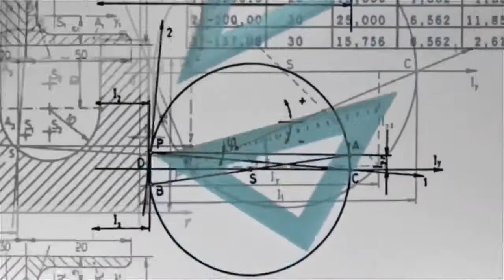অমীমাংসিত রহস্যময় ৫টি ছবি যার উত্তর আজও খুঁজে পাননি বিজ্ঞানীরা | 5 Mysterious Unexplained Photos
ছবি যেমন ইতিহাসের সাক্ষী হয়ে থাকে, তেমনি কিছু কিছু ছবি তৈরি করে নতুন ইতিহাসও। তবে তা যে সবসময় বিতর্কের উর্ধ্বে থাকে তা নয়। অনেক ছবি নিয়েই এখনো চলছে আলোচনা, সমালোচনা এবং বিতর্ক। এমন ৫টি রহস্যময় ছবি নিয়ে থাকছে এই পর্ব। 5 Mysterious Unexplained Photos